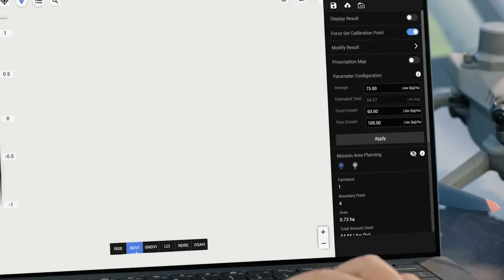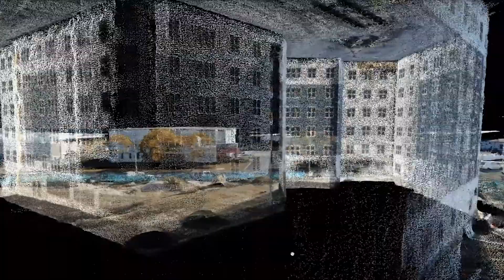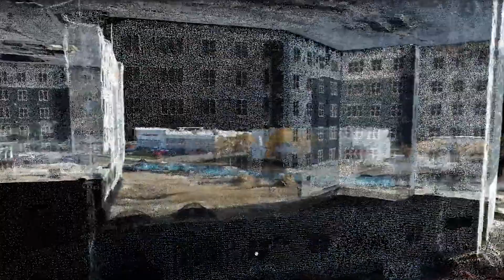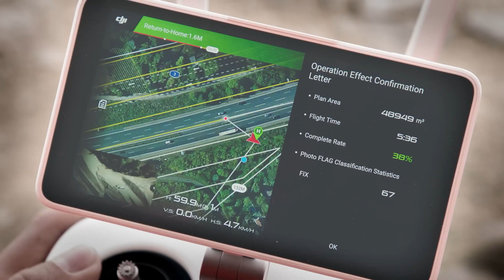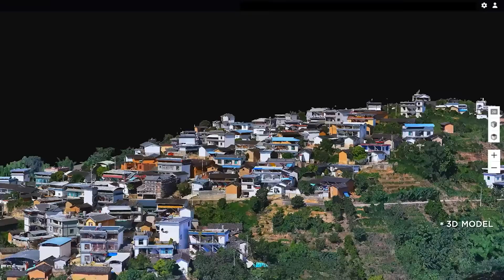TOP 5 DRONE CAREERS in 2026!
Delve into the realm of drone pilots and uncover five distinct careers driven by the use of drones aka UAV's. From photography and videography to redefining agricultural practices to enhancing construction and how drones are transforming the way inspections are done in the energy industry and lets not forget the extremely popular and lucrative surveying sector , witness how proficient drone operators are reshaping various sectors with their expert piloting and aerial proficiency.

Gear that I use and recommend:
Drone - Mini 4 Pro
Drone ND Filters
Main Camera - Osmo Pocket 3 Creator Combo
Osmo ND Filters
Secondary Camera - Sony a6400
Backpack - PGYTECH OneMo 2 35L
Podcast Mic - Shure Mv7

00:00 - Intro
00:35 - Career 1
02:04 - Career 2
03:24 - Career 3
04:56 - A.I
06:29 - Career 4
07:45 - Career 5

The Pilots of the Caribbean Podcast recommends the Pilot Institute - Part 107 Made Easy course for anyone looking to prepare to sit the part 107 exam and become a licensed commercial drone operator.